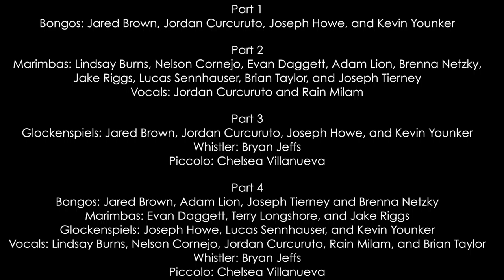Drumming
Drumming by Steve Reich

Oregon Center for the Arts at Southern Oregon University
Southern Oregon University Percussion Ensemble
artistic director, Terry Longshore

Ensemble members

Part 1
Bongos: Jared Brown, Jordan Curcuruto, Joseph Howe, and Kevin Younker

Part 2
Marimbas: Lindsay Burns, Nelson Cornejo Evan Daggett, Adam Lion, Brenna Netzky, Jake Riggs Lucas Sennhauser, Brian Taylor, and Joseph Tierney
Vocals: Jordan Curcuruto and Rain Milam

Part 3
Glockenspiels: Jared Brown, Jordan Curcuruto, Joseph Howe, and Kevin Younker
Whistler: Bryan Jeffs
Piccolo: Chelsea Villanueva

Part 4
Bongos: Jared Bron, Adam Lion Joseph Tierney, and Brenna Netzky
Marimbas: Evan Daggett, Terry Longshore, and Jake Riggs
Glockenspiels: Joseph Howe, Lucas Sennhauser, and Kevin Younker
Vocals: Lindsay Burns Nelson Cornejo, Jordan Curcuruto, Rain Milam, and Brian Taylor
Whistler: Bryan Jeffs
Piccolo: Chelsea Villanueva